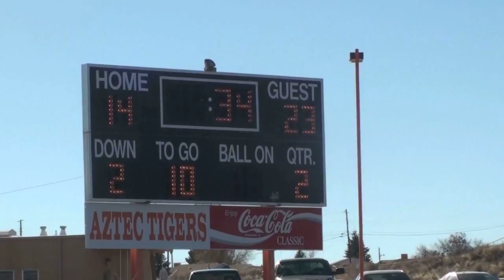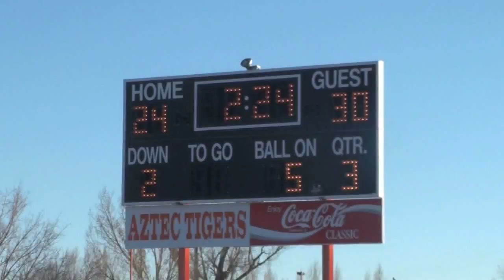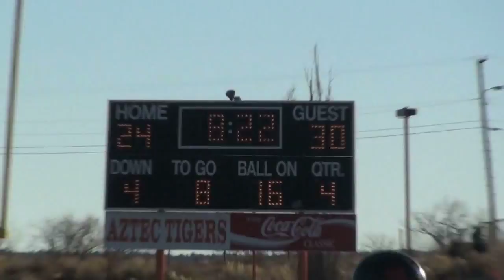NMPreps.com's 2010 Recap Of Aztec Over Belen.mov